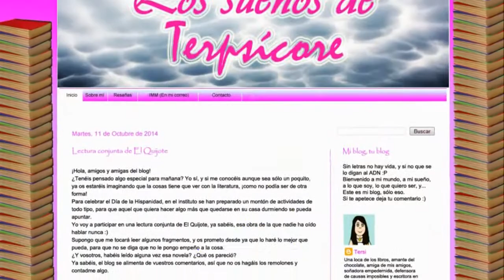Los sueños de Terpsicore - Booktrailer de la novela de Juan José Tapia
"Los sueños de Terpsícore" es la quinta novela del escritor Juan José Tapia Urbano, y su primera acercamiento a la novela juvenil, si bien es la ciencia ficción la que marca el paso de la historia que se narra en sus páginas.

Sinopsis:
"Tersi, una loca de los libros, amante del chocolate, amiga de mis amigos, soñadora empedernida, defensora de causas imposibles y escritora en ciernes (?).
Sí, esa era yo hasta esta misma mañana, la humilde administradora de un blog literario, pero mi buen amigo Leo se encargaría de poner su granito de arena para que mi vida, ya de por sí complicada —yo no pedí tener dieciséis años—, se convirtiese en un circo de tres pistas.
Cuando las fronteras entre realidades se desvanecen, cuando nuestro universo se colapsa, si las malas decisiones del pasado vienen a pasarnos factura... ¿qué pasa, que llevo escrito en la cara "salvadora del mundo"?
Si quieres acompañarme en esta montaña rusa, que muy bien podría haber dado para escribir un libro, serás bienvenido. Total, ya puestos, ¿qué más da uno más que menos? Eso sí, no respondo de tu seguridad, que bastante tengo con lo mío".

Disponible en Librería Ender Online por 0,48 €.

También disponible en Amazon, para Kindle, por 0,89 €.

En ambas páginas puedes leer los primeros capítulos de la novela de forma gratuita.

El autor agradece especialmente a LAURA ANDÚJAR (voz principal) y a MIREIA ROSSICH (coro final) su colaboración para dar a la canción del book-trailer ese toque especial que necesitaba.